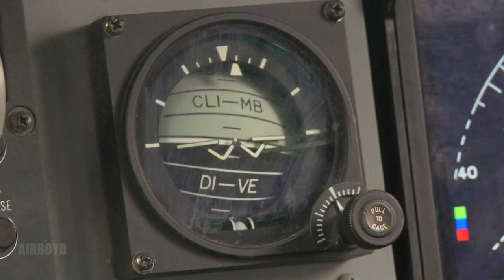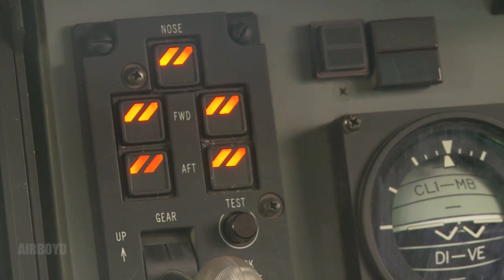C-17 Landing Cockpit View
Video by Tech. Sgt. Amanda Helton Pacific Air Forces Public Affairs
Army personnel from Joint Base Elmendorf-Richardson jump from a C-17 in support of Exercise Talisman Saber. Exercise Talisman-Saber (15 July - 5 August 2013) is a major bilateral exercise designed to improve training and interoperability between Australian and United States military forces and other government agencies.